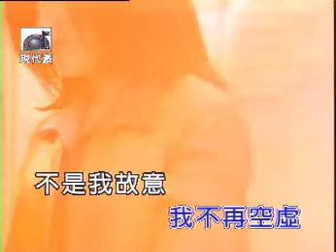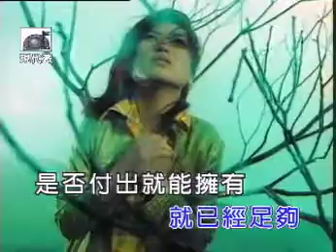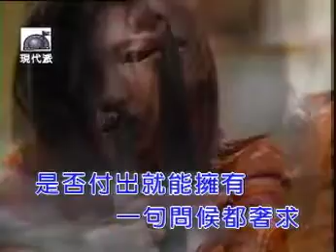姚黛瑋 - 現代卡拉工坊 02 多讓我一些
多讓我一些

作詞：蔡宗仁
作曲：蔡宗政
編曲：錢幽蘭

卸下了面具　退去一身的美麗　回到最原始的情緒
數著過去的記憶　幻想有你一起　孤獨的黑夜我不再空虛
不是我故意　你卻選擇逃避　我不會就這樣放棄
每個暗夜裡哭泣　又不停的尋覓
我也有女人被愛的權利
多讓我一些　對我好一點　好嗎?
抱緊我吧　我不是你想像中那麼堅強
多讓我一些　愛我多一點　好嗎?
靠近我吧　只要有你片刻的溫柔就已經足夠
是否付出就能擁有　一句問候都奢求
我也有女人被愛的權利　多讓我一些　好嗎?